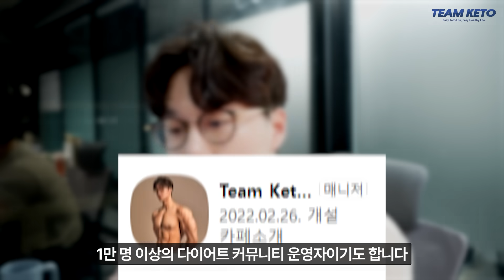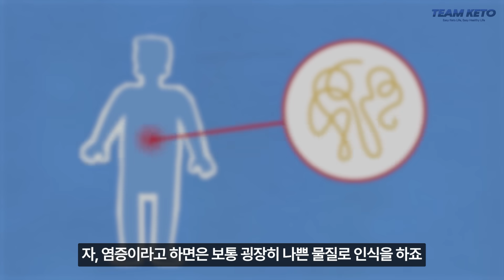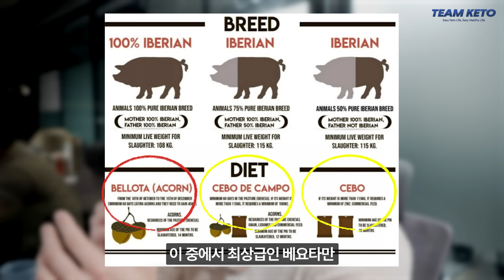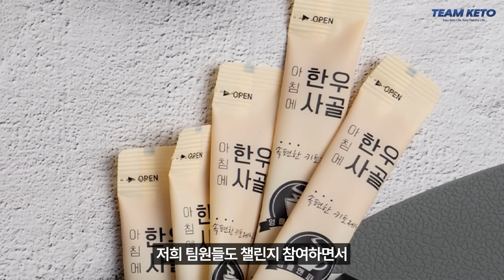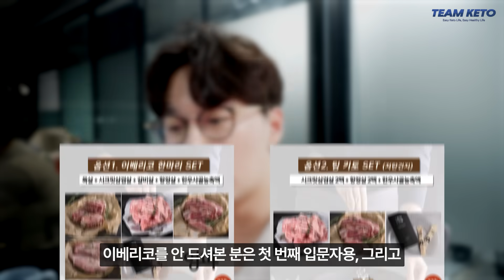정체기는 무조건 ㅇㅈ 때문입니다. 오늘부터 이렇게 드셔보세요.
00:00  이것만 잘 맞춰도 바로 정체기 타파
00:45  정체기 원인과 해결책 알려드립니다
01:43  정체기 원인이 염증이다?
02:47  염증이 살 찌우는 과정
04:23  현대인들이 살찌기 쉬운 이유
08:22  맛있게 정체기 뚫는 법
10:55  이베리코 베요타 공동구매 구성
11:40  시크릿 삼겹살
12:00  항정살
12:19  목살
12:27  갈비살
12:45  한우사골농축액
13:46  초특가 공동구매 패키지 추천
15:44  영상 총정리

(마감)⭕️ 최대 23% 할인 & 한정수량 공동구매 ⭕️
🙌 엉파 x 팀키토 | 이베리코 베요타 OPEN ! 🔔

✅ 이베리코 베요타 한마리 SET (750세트 한정)
✅ 팀 키토 저탄건지 식단 SET (200세트 한정)
✅ 무뼈 족발 SET (190세트 한정)
✅ 무설탕 보쌈 SET (70세트 한정)

🙇‍♂️이번 공구는 한정수량으로 진행됩니다.
🚛 2set 이상 구매시 무료 배송
🚚 12월 예약배송 가능(~11/28까지 신청)

0) 누적판매 15만개, 완전무결 1:2:7 저탄건지 도시락 구매링크입니다.
배부른데 쉽고 맛있는 식단, 팀키토로 시작해보세요!

📌 2주 -5.3kg 감량 후기

1) 2주 만에 -8kg 감량 가능한 저탄건지 챌린지입니다.

2) 진짜 꿀정보들은 네이버 카페에 모두 모아뒀습니다.

3) 키토제닉/저탄고지 강의 링크입니다.

4) 오픈 카톡방 링크입니다.
2,300명의 고수들이 여러분 몸에 딱 맞는
식사 구성을 찾아드릴 겁니다.

6) 양질의 정보를 제공해드리는 인스타그램 입니다.

7) 읽기만해도 건강해지는 팀키토 칼럼입니다.